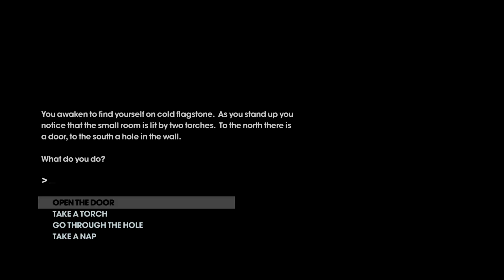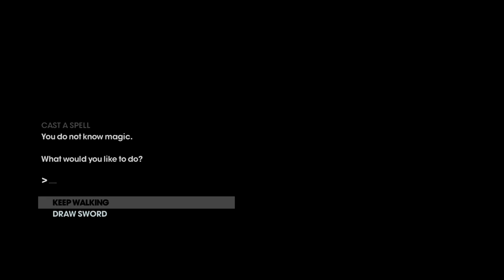Saints Row: The Third - Part #33 - Phallexander and Elaina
In which we are mawnchin, hawnchin toilets!